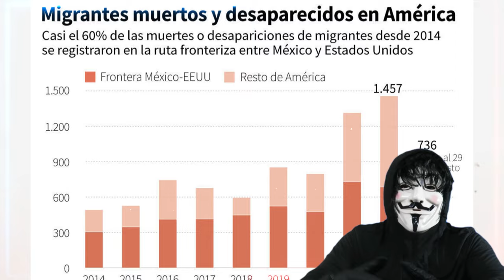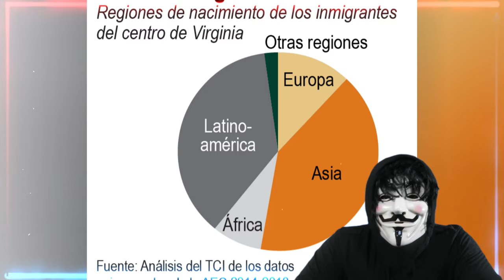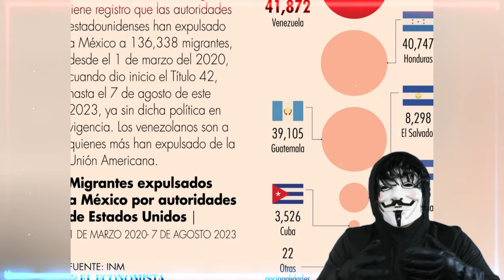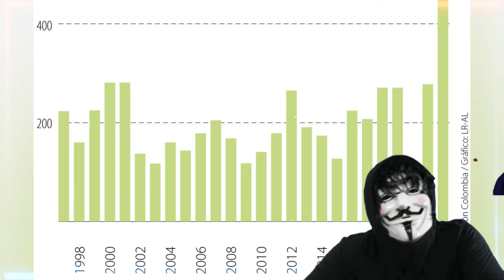Puede RFK Jr Superar a Trump en la Defensa de las Libertades Individuales